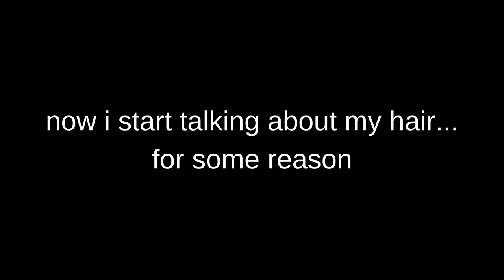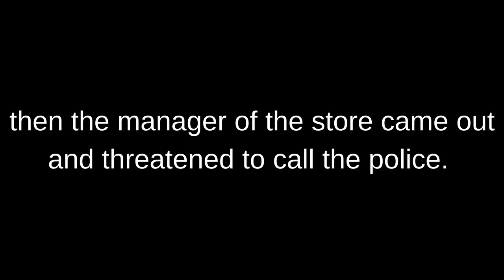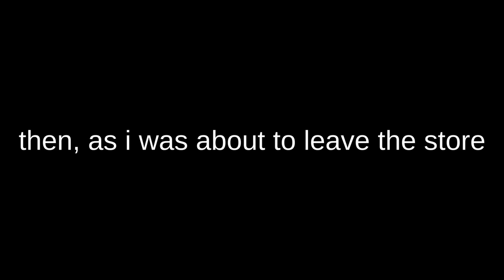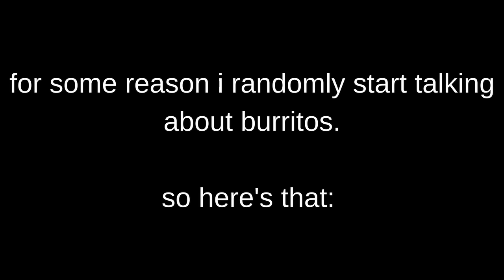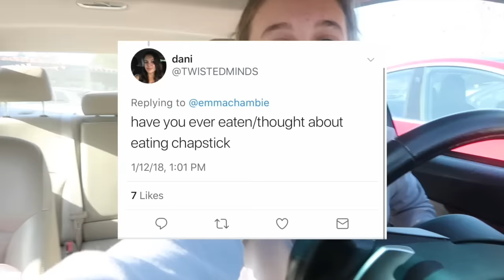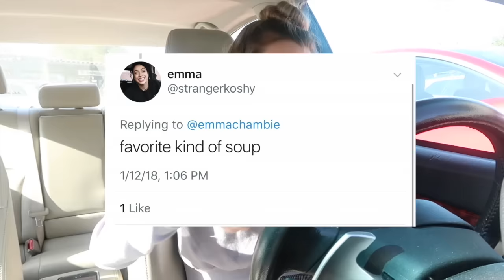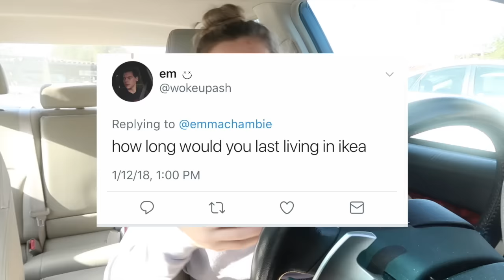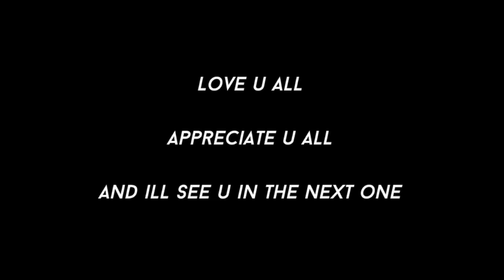the most boring vlog of all time *very boring*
a lot happened

✭ KEEP IN MIND THAT YOU CAN CHANGE THE COLOR AND STYLE OF EACH DESIGN (like you can do a t-shirt, hoodie, travel mug, sticker, etc.) I LOVE YOU ALL AND HOPE U ENJOY THIS STUFF :)

✩ SOCIAL MEDIA ✩

✭ VSCO: @emmachambie
✭ depop: @emmachambie
✭ spotify (or try typing in “Emma Frances Chamberlain")

✩ MUSIC ✩

✭ summer crush - tomppabeats

- much love, emma chamberlain